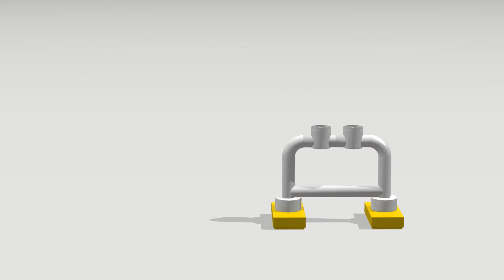LEGO City 30348 Mini Dumper. Speed build / Instruction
How to build LEGO City Mini Dumper (30348) 😀

Be part of the crew with a very important job! Help the postal workers empty the mailbox and get the mail to the helicopter. Load the onboard storage boxes before helping the pilot into the cockpit. Fill up the fuel tank with the gasoline barrel and lead the helicopter to the runway with the guide lights. Send off another successful mail delivery to LEGO® City!

Short review on this set:
-Includes 4 minifigures: a female postal worker, male postal worker,    pilot and airport service worker.
-Features a helicopter with spinning rotors, space for a minifigure and storage boxes that open.
-Accessory elements include a gasoline barrel, 2 hand trucks, mailbox, wrench, 3 pieces of mail and 2 lights.
-Open the front of the mailbox to empty the mail onto the hand truck.
-Open the storage boxes on the side of the helicopter to load the mail for transport.
-Spin the rotors and get ready to takeoff, after fueling up the helicopter with the gasoline barrel.
-This set offers an age-appropriate building experience for ages 5 and over.
-Helicopter measures over 2” (7cm) high, 5” (14cm) long and 1” (4cm) wide.
-Mailbox measures over 1” (3cm) high.